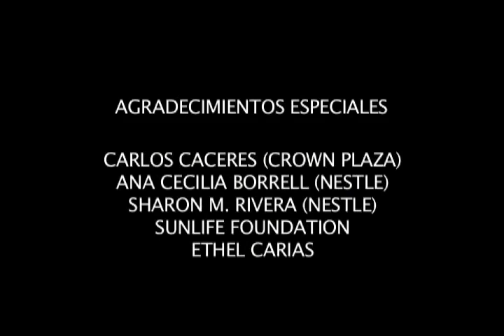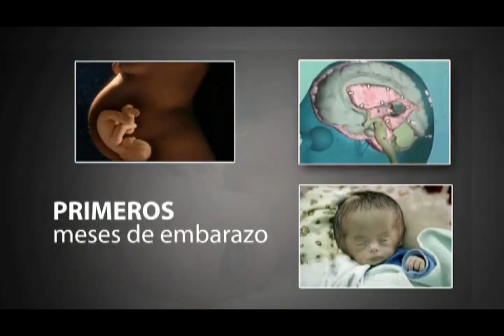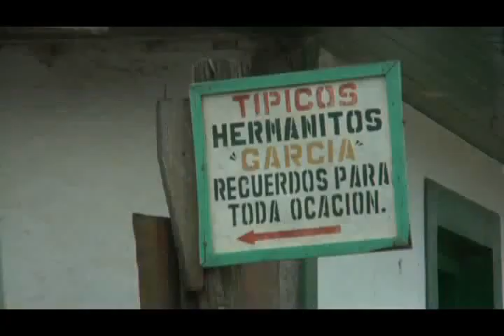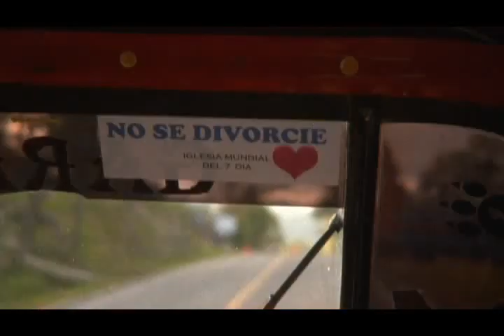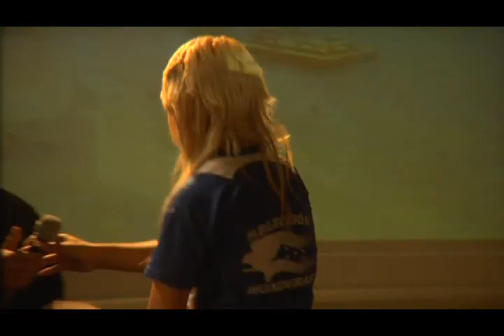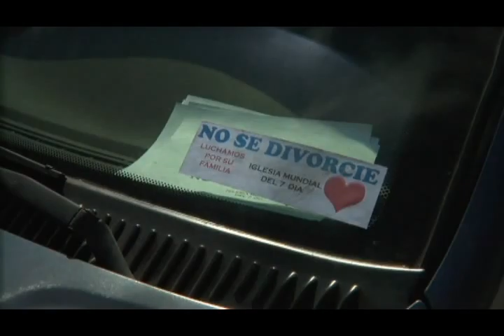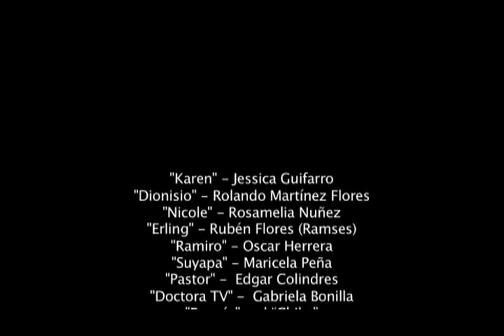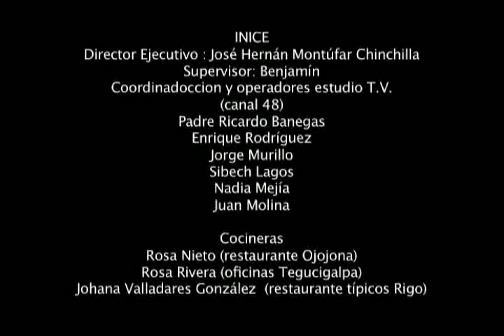AMOR Y FRIJOLES